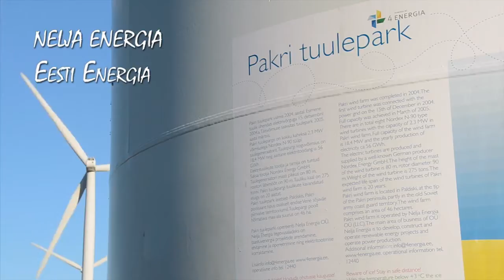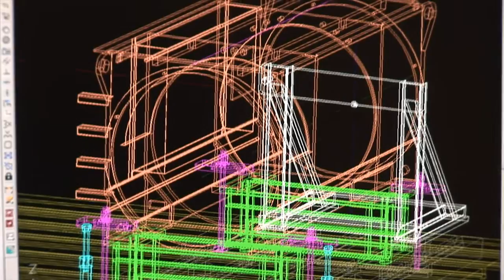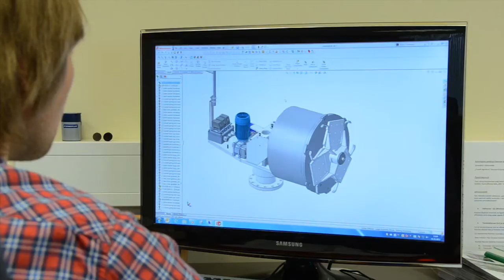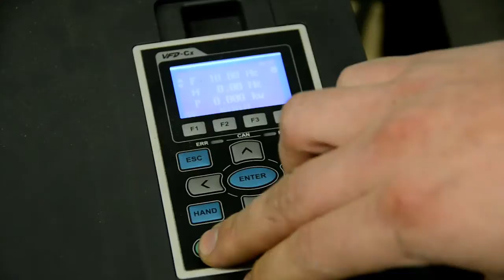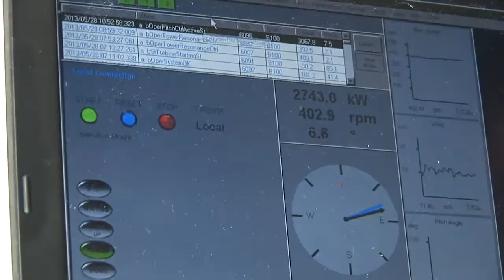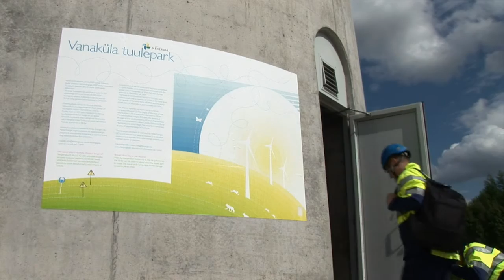Estonian Wind Power Cluster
Estonia is an amazing place of natural beauty and colourful history. But Estonia also provides excellent opportunities to harness the wind gusting over the Baltic Sea. The total length of the coastline of mainland, including islands in Estonia is ca 2550 km. This is a good foundation for wind energy and its industry. Estonian Wind Power Cluster presents its members active in the wind power market.

This film was co-funded by European Regional Development Fund and Tallinn City Enterprise Board.